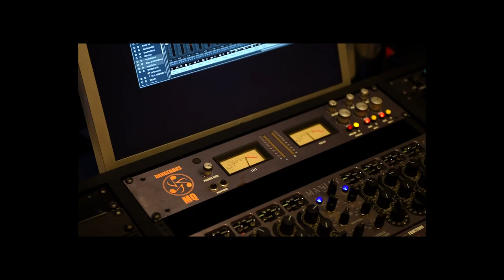"CLAFFY "- VOL I.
HELP FUND VOL II!!